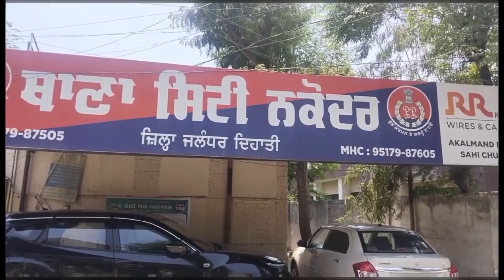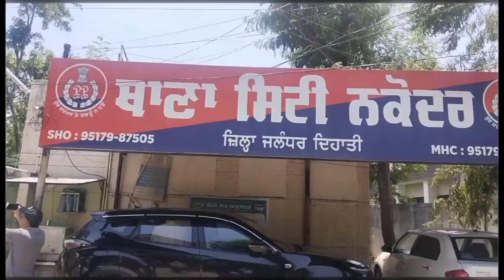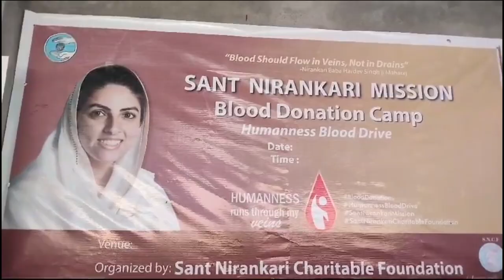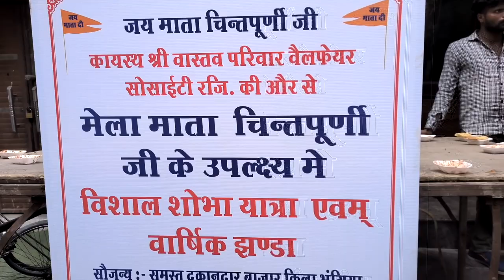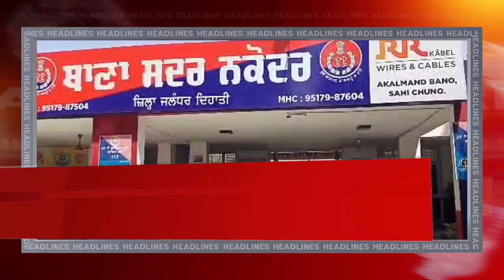Hulchul Prime Bulletin | 20 August 2023 | Hulchul Tv